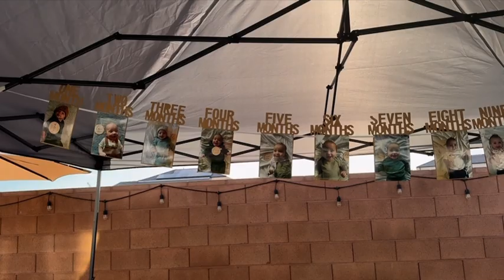Coveys first birthday 🥹🫶🏼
Somehow we blinked and had the fastest year of our lives!

Our little guy is one and he has been SO much fun!

Him and back are truly becoming little BFFs and it’s my favorite thing in the world to watch.

He’s saying so many words and just LAUGHS so hard at Macoy all day long. We had the best time celebrating our little big boy 🥹🫶🏼